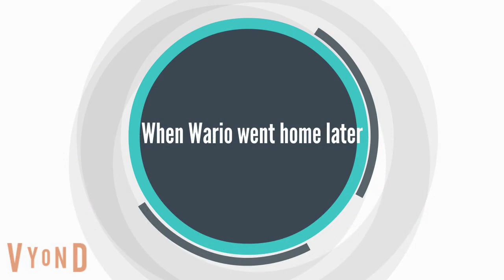Wario sings the GoCompare song/Grounded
Ok, a new grounded video is released. Wario and the very annoying opera singer from the GoCompare adverts look so much alike, so Wario sings that god awful song to a lot of people and annoys the hell out of them. He soon lives to regret it.